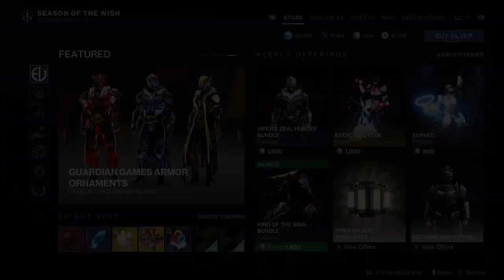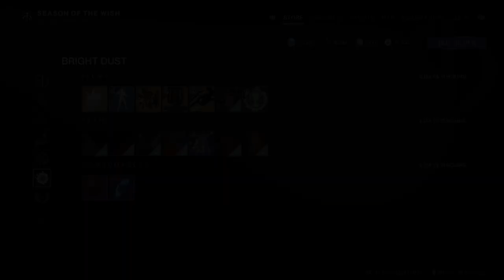Weekly Reset 5/3/2024 Destiny 2